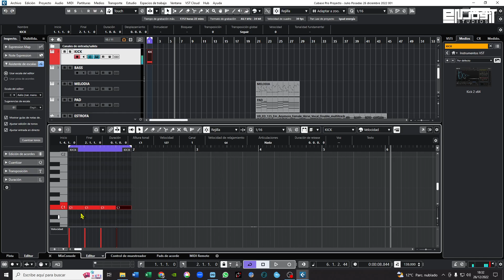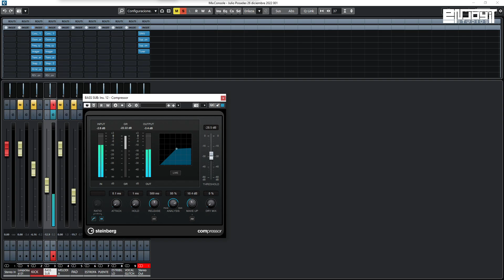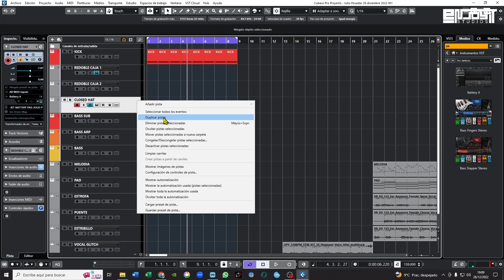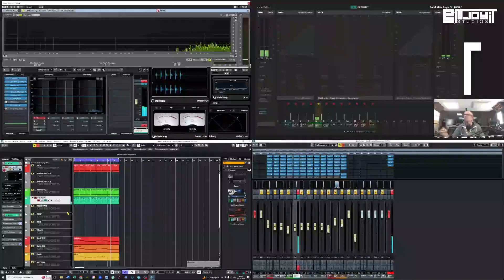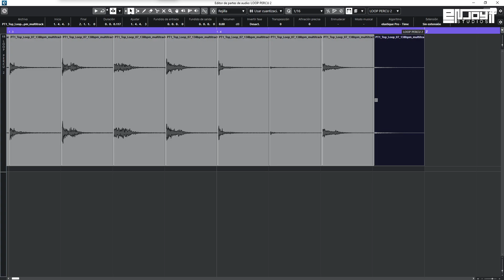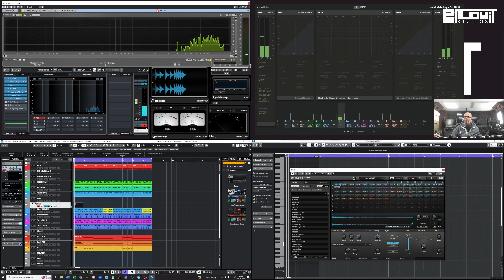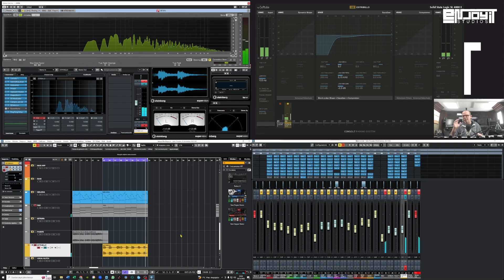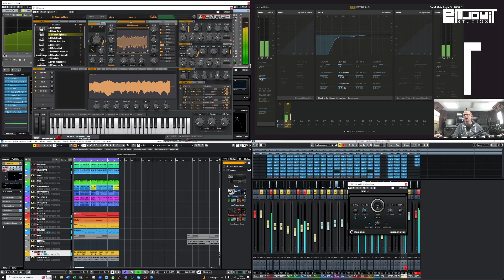Julio Posadas Programa 3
Sin avisar, en esta ocasión me he dedicado a producir un rato..